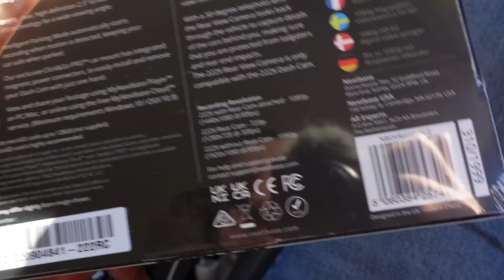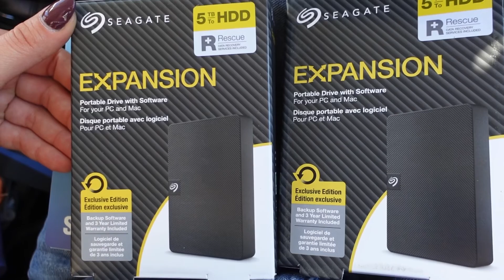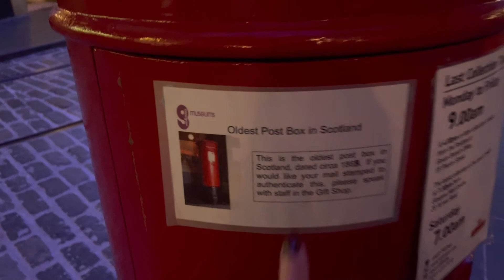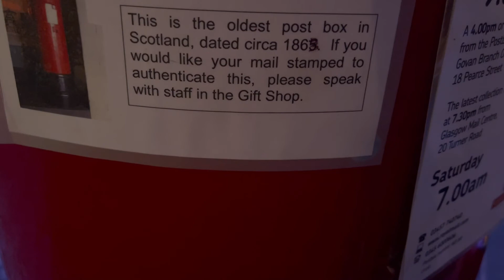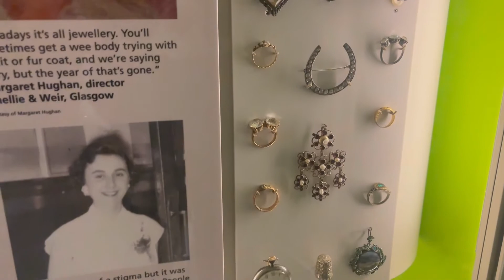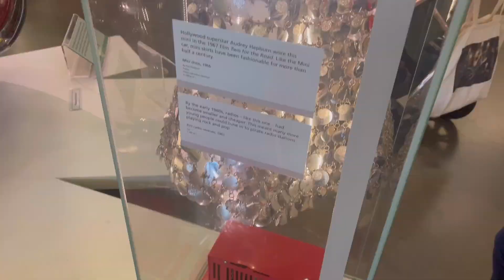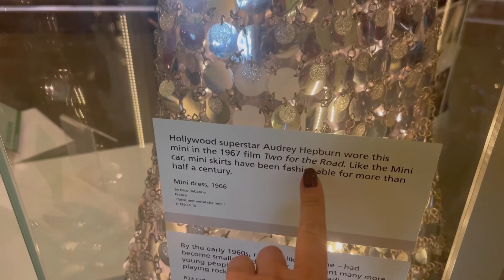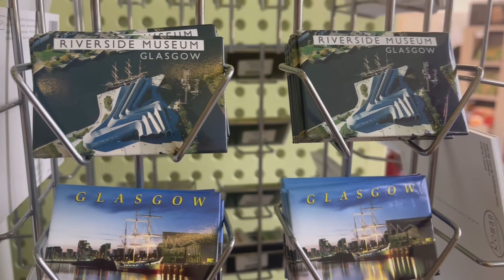Riverside Museum z nową kamerą - Vlog - Trzy Razy M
Glasgow ma do zaoferowania bardzo wiele miejsc do zwiedzania. Tym razem wybraliśmy się do Riverside Museum. Oglądajcie do końca - mam dla Was niespodziewaną niespodziankę. Zapraszam.